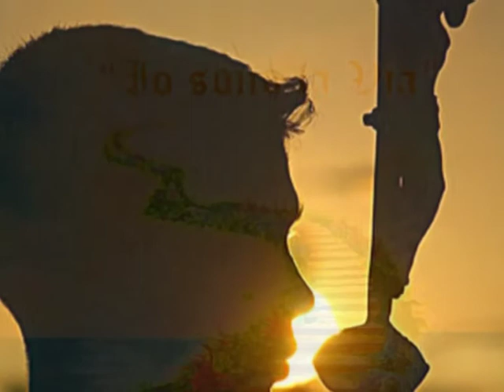Con un cuore solo